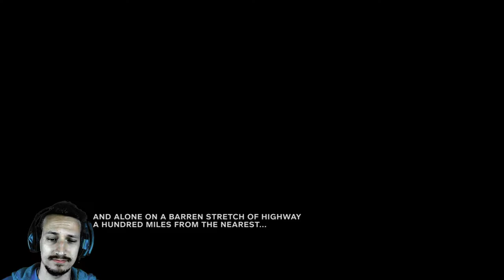OUTLAST 2 DEMO | Och Nöööö | Part 1/2 | german/deutsch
Auch der Dummbabbler muss diese Demo anpimmeln und ich kann nur eines sagen:" Man man man, ich hatte ganz vergessen wie gruselig diese Spiele sein können ... -.- HALP"
Tägliche Unterhaltung !
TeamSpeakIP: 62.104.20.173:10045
Password: ebn

Mein Equipment:
Camcorder: amzn.to/1SCPTgw
XboxOne: amzn.to/1OdHTgA

Used Song:
by
teknoaxe